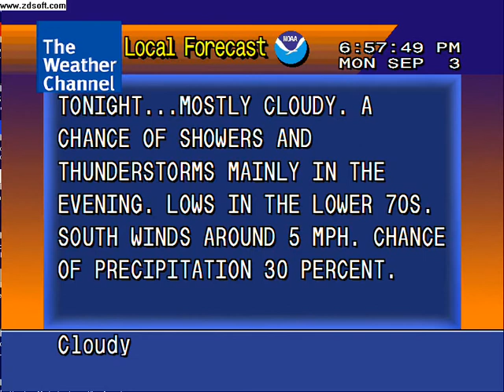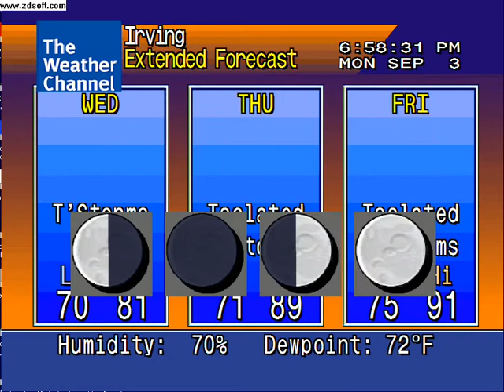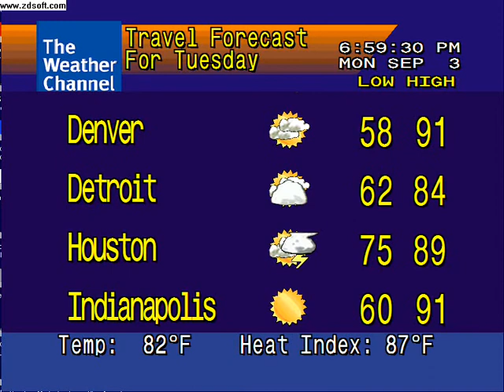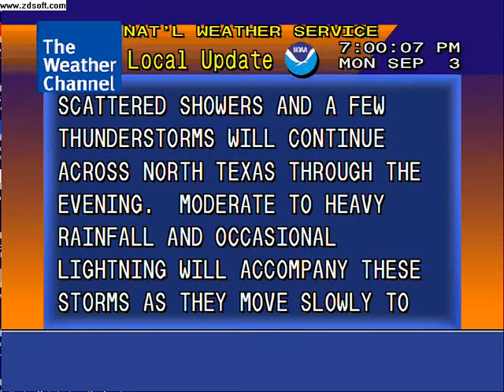WeatherSTAR 4000 9 03 07 6:57 PM